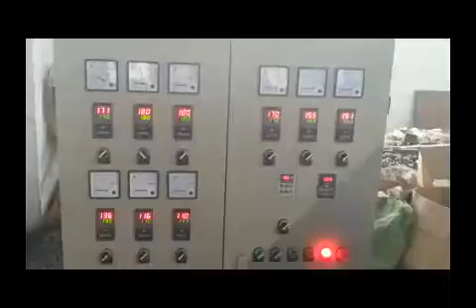PE Physical Foam Net Making Machine